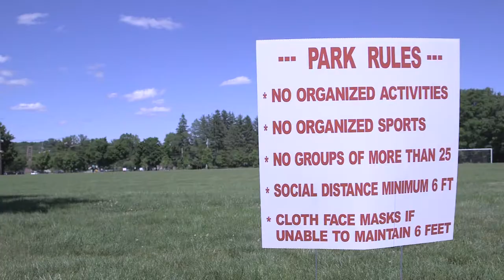56 Innings In July Theatrical Trailer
COMING DECEMBER 2020. The story of New Jersey's first pandemic era state championship. Following one of the most devastating early outbreaks of COVID-19 and the cancelation of the 2020 spring high school sports season, baseball coaches from around the Garden State worked together to organize a once in a lifetime tournament. For the Class of 2020 and their teammates, The New Jersey Last Dance World Series offered the chance to spend up to 56 innings together and take back some of what the pandemic took away.